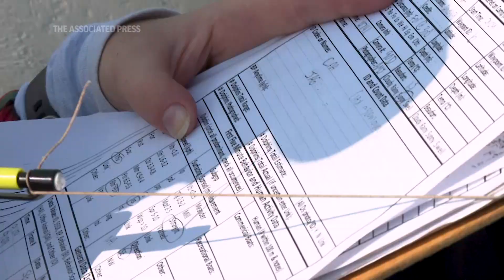Dolphins' social habits form bonds, spread virus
While close contact is essential to dolphin social bonds, sharing space and air also spreads disease. To track a virus outbreak among East Coast dolphins, scientists are tracing the social networks of these playful animals in the Chesapeake Bay. (April 7)